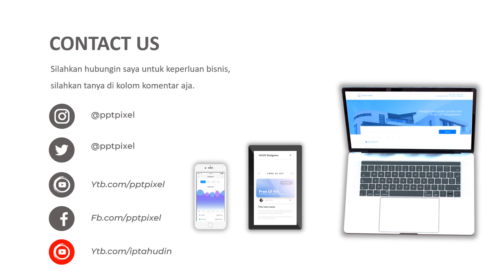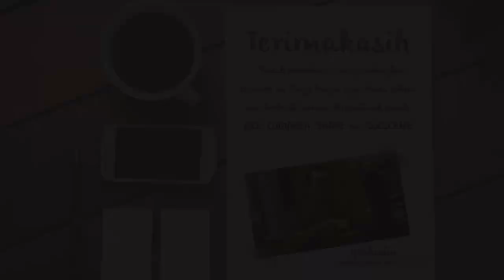iklan mobil avanza, iklan mobil agya, iklan mobil ayla, mobil bmw, iklan mobil brio, mobil calya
iklan mobil avanza, iklan mobil agya, iklan mobil ayla, iklan mobil bmw, iklan mobil brio, iklan mobil bekas, iklan mobil calya, iklan mobil daihatsu. Video berikut adalah video company profile perusahaan digital. Nama perusahaan di video ini hanyalah fiktif belaka. Hanya sebagai contoh saja.